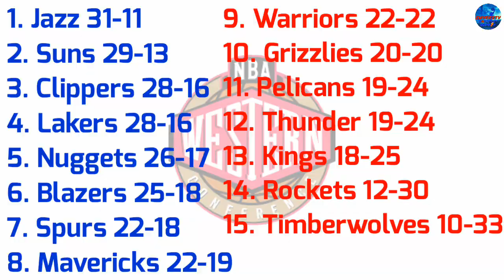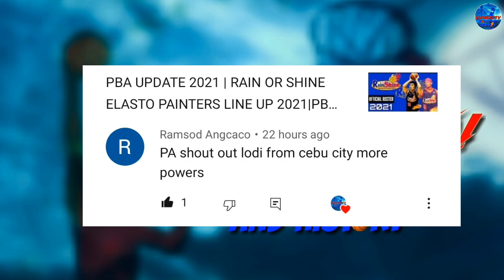NBA UPDATE | NBA STANDINGS AND GAMES RESULT TODAY| MARCH 24, 2021 | Game Schedule